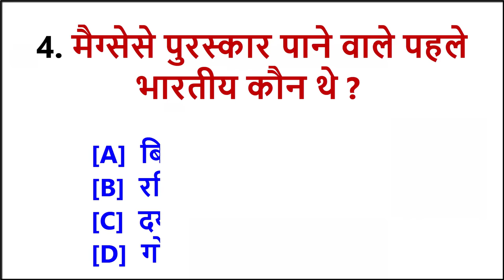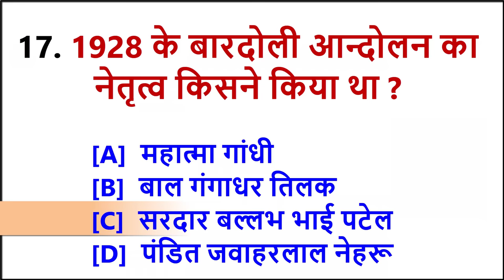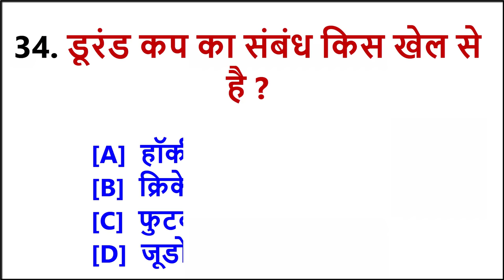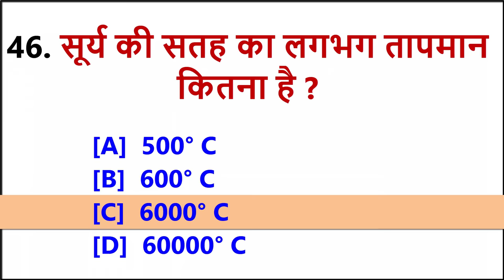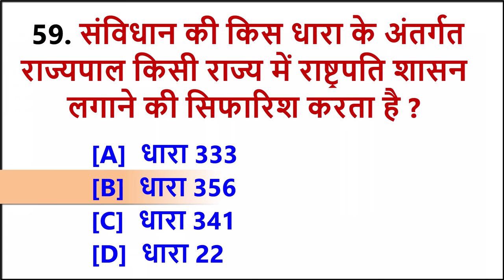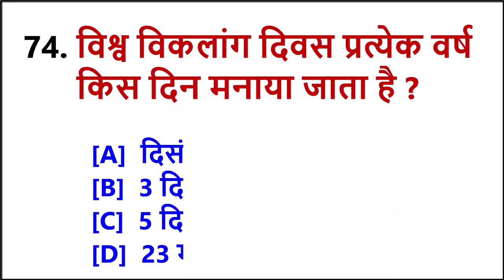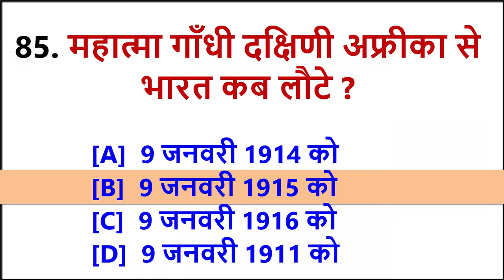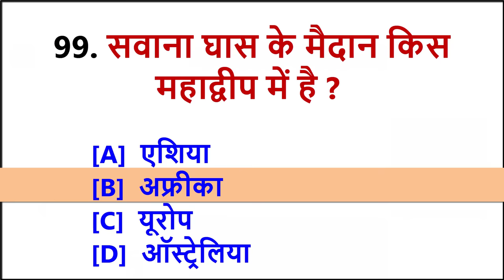🇮🇳 100 INDIA GK || भारत का सामान्य ज्ञान 2024 || India Quiz || India General Knowledge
100 🇮🇳 GK Questions and Answers  in Hindi 2024 with answers
Important for SSC GD Constable, UPPSC, UPSC, State SSSC, State police, BSF, ITBP, Indian Army, SSB, Assam Rifles and other examinations
Top 100 GK questions in Hindi, for every class GK questions and answers